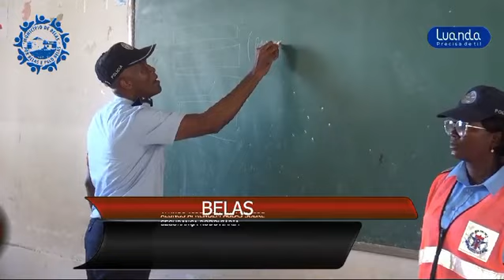POT CHEGA AO MUNICÍPIO DE BELAS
Sub lema, regressa às aulas com segurança.